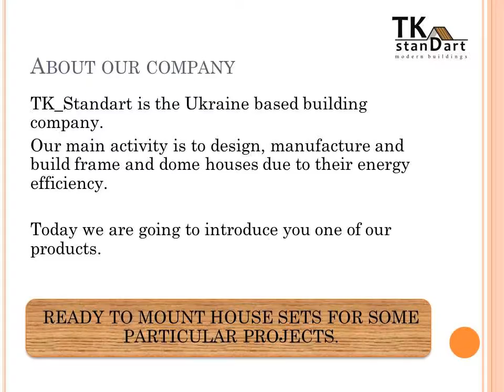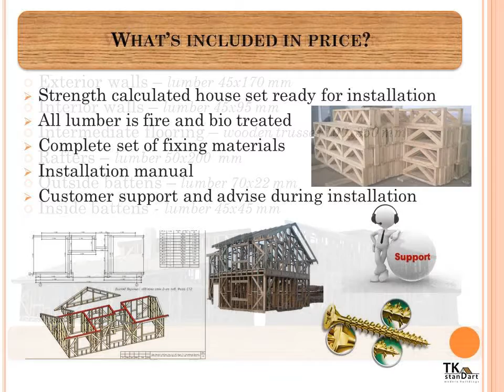Prefabricated house sets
Any hоuse project can be manufactured an sent right to you ready ror installation.